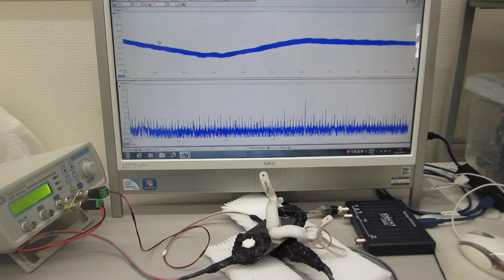一つの発振チャンネルから二種類の超音波プローブを発振制御する技術（超音波システム研究所）